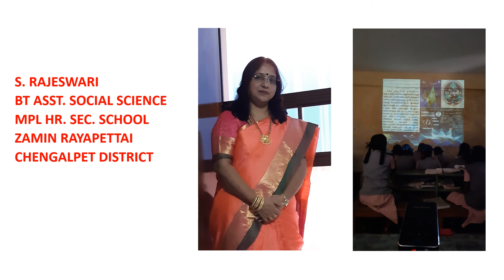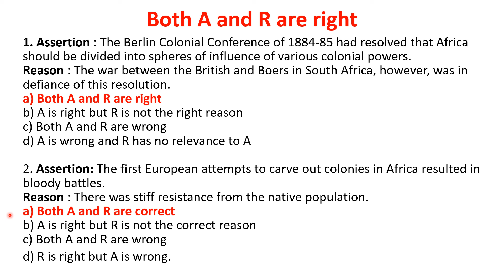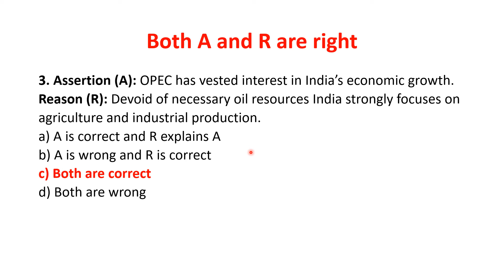PART 1 ASSERTION AND REASON (Ans: Both A and R are Correct)